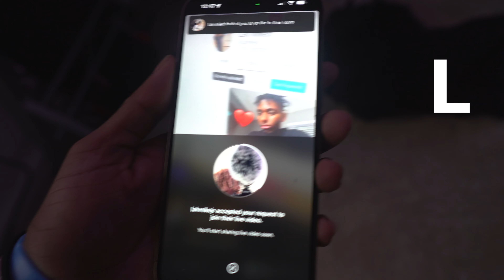SAMYA YOU HAVE 24 HOURS...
PS5 RAFFLE